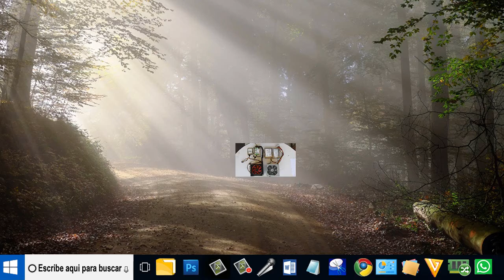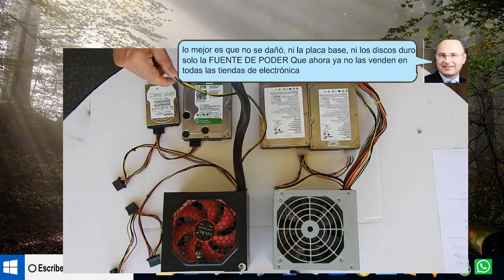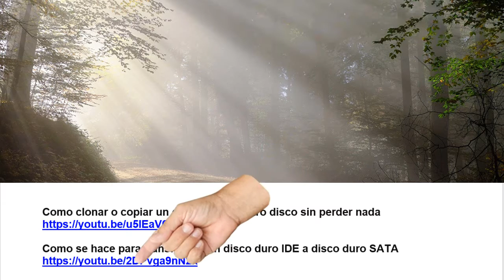Como Modificar una FUENTE DE PODER vieja en Regenerada - Paso a paso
Como Modificar una FUENTE DE PODER vieja en Regenerada. Y la humedad de la noche hacen un puente conductor entre los circuitos de la fuente de poder Y al encender el ordenador se quemó la parte que más tenía pelusa y polvo.